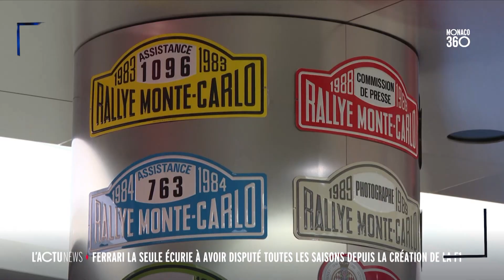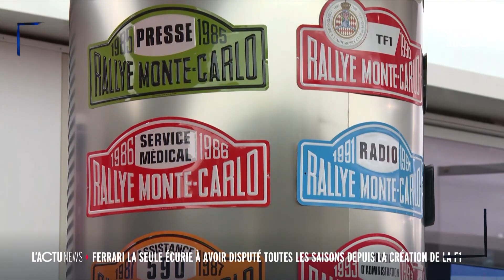Monaco 360 : zap news du 06 au 10.05.24